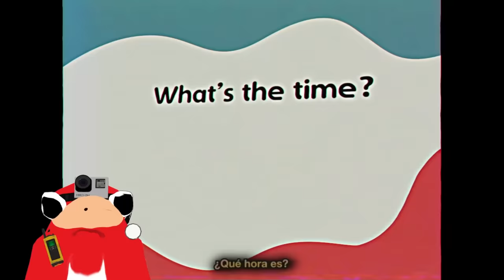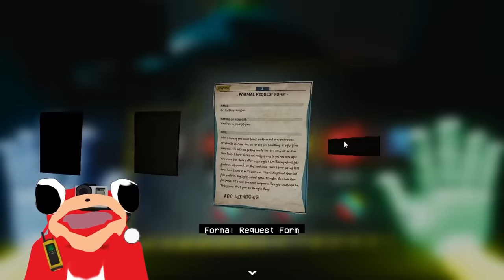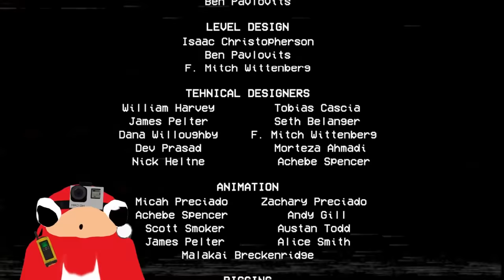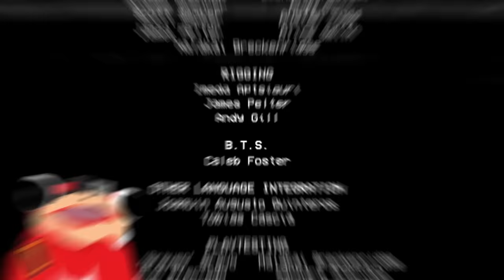Este juego SI ME DIOMIEDO 😨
JUGANDO A POPPY PLAY TIME CAPITULO 2